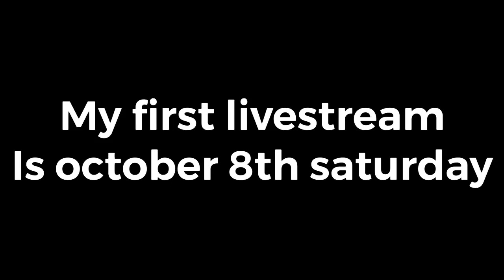I’m going live today!